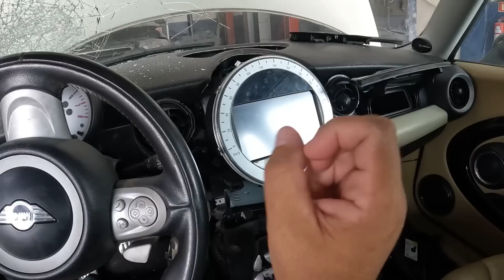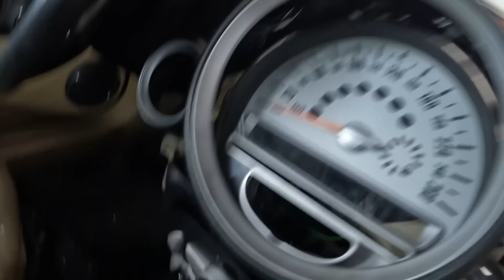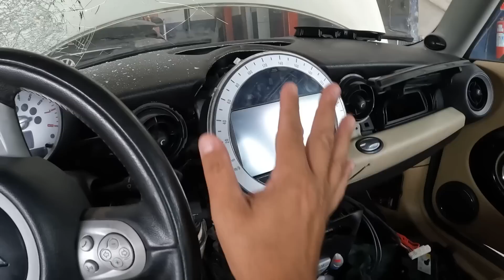TÔ PAGANDO PRA VER se VAI FUNCIONAR Part 5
Aprenda Tudo sobre Leilão ( curso aberto )

TÔ PAGANDO PRA VER se VAI FUNCIONAR